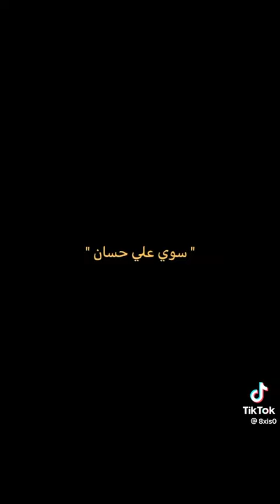حسام الرسام..ذبي العباية